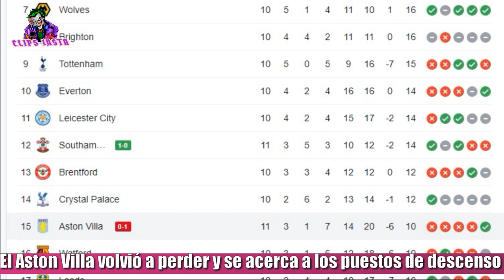EL ASTON VILLA DEL DIBU MARTINEZ PERDION CONTRA EL SOUTHAMPTON Y SE ACERCA A LOS PUESTOS DE DESCENSO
El Aston Villa del Dibu Martínez volvió a perder por la Liga Inglesa y se hunde en los últimos puestos. El equipo del arquero argentino lleva 5 partidos sin poder ganar. Al minuto 3 Adam Armstrong marcaba el único gol del partido. Con un primer tiempo para el olvido con algunas buenas atajadas del argentino, y un segundo tiempo donde al menos hizo méritos para el empate, los villanos volvieron a caer y se acercan a los puestos de descenso. Con este resultado, el Southampton llega a 14 puntos, mientras que el Aston Vila se queda con 10 unidades.

TAGS

Southampton Vs Aston Villa reaction, Southampton Vs Aston Villa reaccion, dibu martinez vs southampton, emi buendia